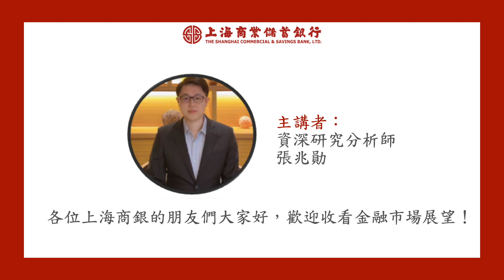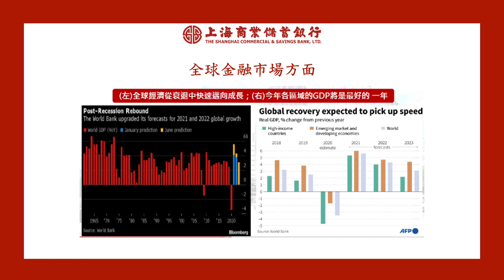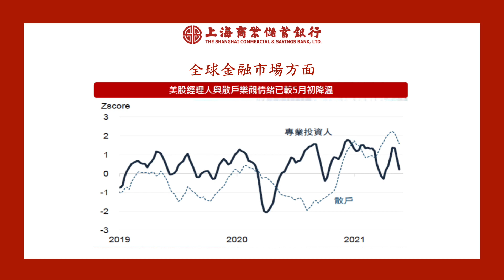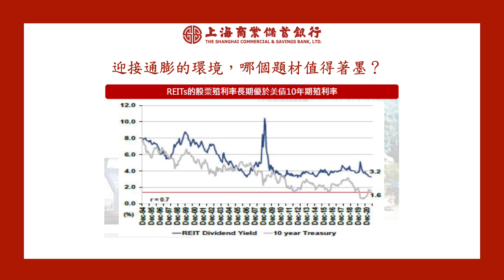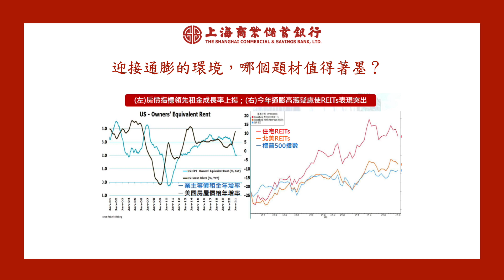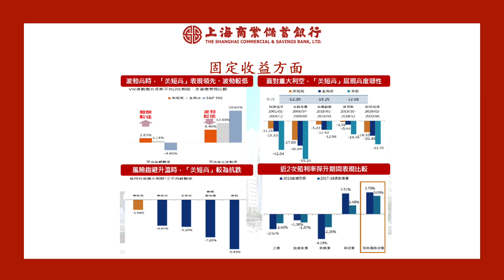【金融市場回顧與展望08】迎接通膨的環境，哪個題材值得著墨？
本期金融市場回顧與展望，從全球金融市場開頭帶領大家了解世界銀行最新發布的報告重點。另根據調查結果來看目前市場發展。提到投資不免就會提到通膨，本次也從在家工作的風潮切入，告訴您什麼題材值得著墨。最後一段提到固定收益方面，專家也會與您分享觀點喔!千萬不要錯過本期精彩的內容!每段最後都會提供廣大的觀眾朋友投資建議與本行看法。相信看完後將能讓各位了解未來市場趨勢與學習到新知識喔!

趕快來觀看影片一同來學習更多投資策略與了解豐富的市場資訊。看完不要忘了訂閱上海商業儲蓄銀行官方YouTube頻道！